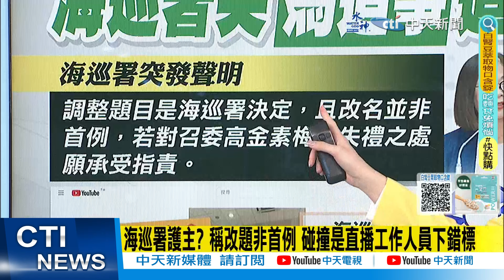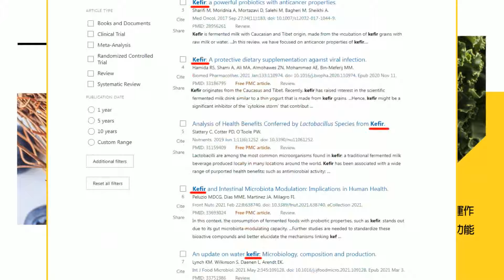【每日必看】海巡署護主? 稱改題非首例 碰撞是直播工作人員下錯標｜放軟? 卸責? 管碧玲:"題目是海巡署改的"我支持 被罵該承受 20240304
00:00 海巡署護主? 稱改題非首例 碰撞是直播工作人員下錯標
02:15 放軟? 卸責? 管碧玲:"題目是海巡署改的"我支持 被罵該承受
03:26 高層故意把問題搞大？郭正亮爆：管碧玲只是第一線演員
04:11 徐巧芯2原因喊管碧玲應下台 籲海巡提出「5關鍵資料」
04:43 陸船協商15次竟都破局 沈富雄發現一件怪事：可簡單處理
05:15 15度協商再觸礁"今天休兵"  陳玉珍:撫卹已有共識
05:35 第16次協商不開了? 陳玉珍曝:海巡官員突返台